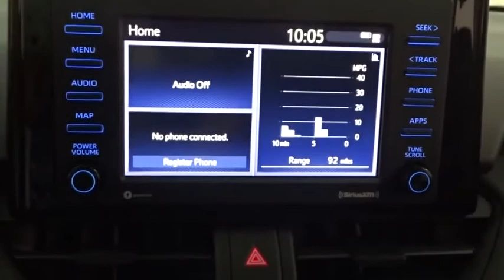2020 Toyota RAV4 Des Plaines, Elmhurst, Schaumburg, Chicago, Naperville, IL T55180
Silver Sky Metallic New 2020 Toyota RAV4 available in Des Plaines, Illinois at Bredemann Toyota. Servicing the Elmhurst, Schaumburg, Chicago, Naperville, IL area.

Bredemann Toyota
1301 W Dempster St

ALL WEATHER LINER PACKAGE  -inc: All Weather Floor Liners  Cargo Liner,DOOR EDGE GUARDS,All Wheel Drive,Power Steering,ABS,4-Wheel Disc Brakes,Brake Assist,Wheel Covers,Steel Wheels,Tires - Front All-Season,Tires - Rear All-Season,Temporary Spare Tire,Power Mirror(s),Rear Defrost,Privacy Glass,Intermittent Wipers,Rear Spoiler,Power Door Locks,Daytime Running Lights,AM/FM Stereo,Satellite Radio,MP3 Player,Bluetooth Connection,Auxiliary Audio Input,HD Radio,WiFi Hotspot,Smart Device Integration,Requires Subscription,Steering Wheel Audio Controls,Bucket Seats,Pass-Through Rear Seat,Rear Bench Seat,Adjustable Steering Wheel,Trip Computer,Power Windows,Keyless Entry,Power Door Locks,Cruise Control,Adaptive Cruise Control,A/C,Cloth Seats,Driver Vanity Mirror,Passenger Vanity Mirror,Power Windows,Power Door Locks,Trip Computer,Engine Immobilizer,Traction Control,Stability Control,Traction Control,Front Side Air Bag,Telematics,Requires Subscription,Lane Departure Warning,Lane Keeping Assist,Lane Departure Warning,Tire Pressure Monitor,Driver Air Bag,Passenger Air Bag,Front Head Air Bag,Rear Head Air Bag,Passenger Air Bag Sensor,Knee Air Bag,Child Safety Locks,Back-Up Camera